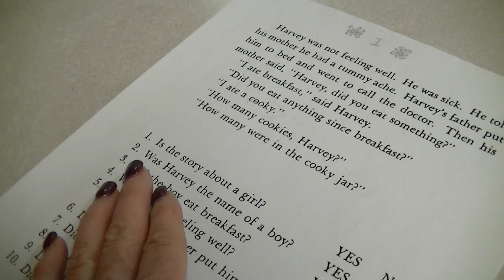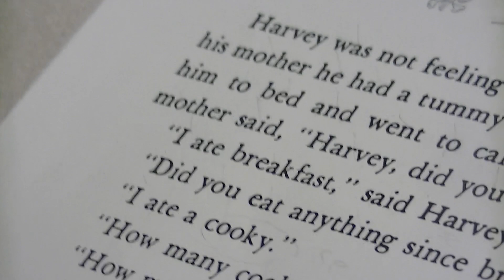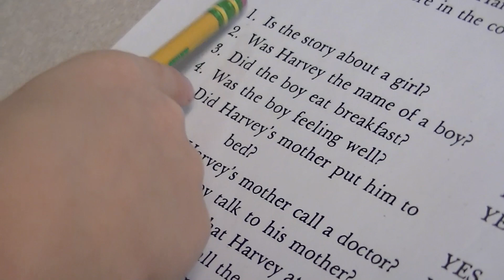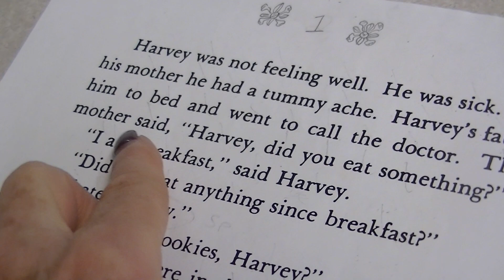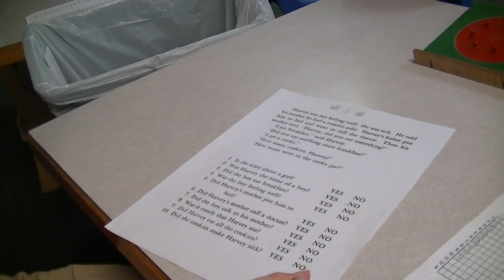Tate Begins Comprehension 12 12 18